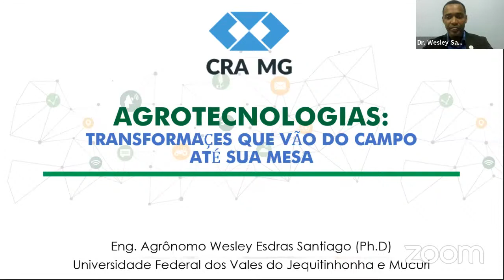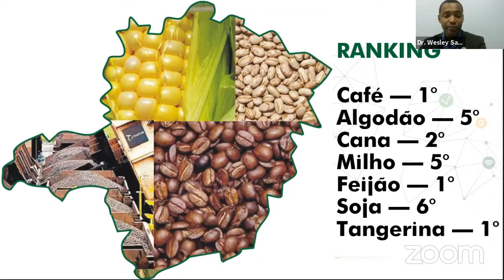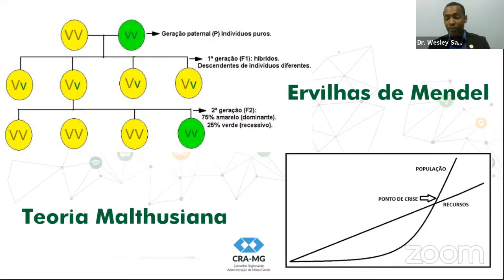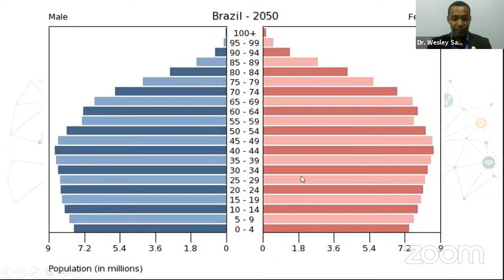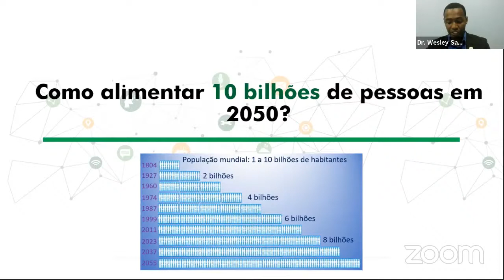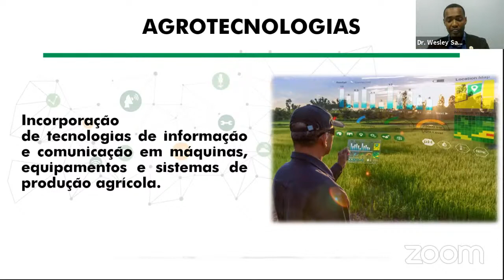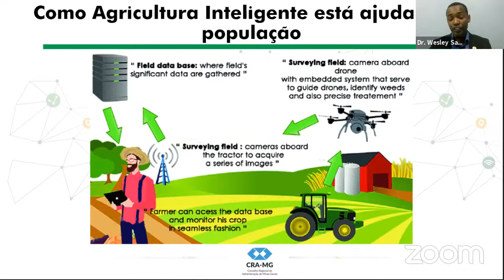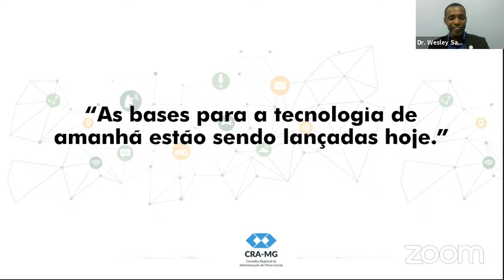Webinar: “Agrotecnologias: Transformações que vão do campo até sua mesa”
Live 17/08/2021, às 19:00

Siga o CRA-MG nas redes